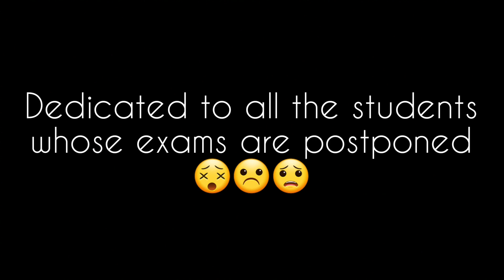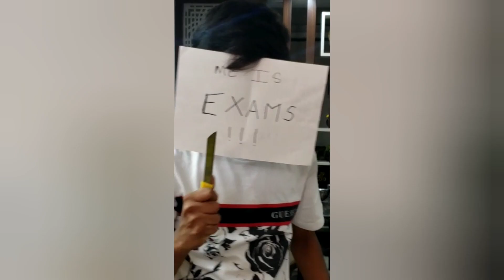"Why God Why ??" | Parody of 'My Oh My' | ComedyCertified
Hello! This is our new parody dedicated to all the students whose exams are postponed because of the lock-down.
Lyrics: Krishna Chaitanya
Cast: Krishna Chaitanya and Samarth